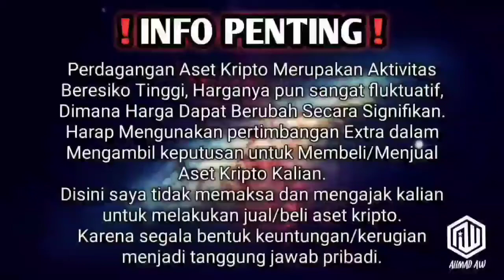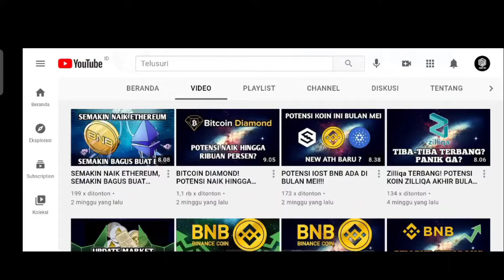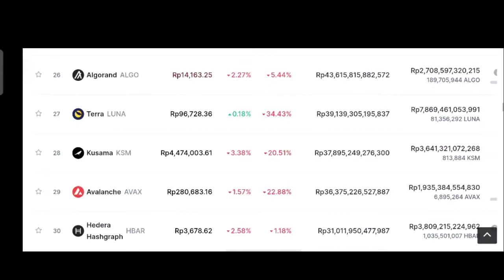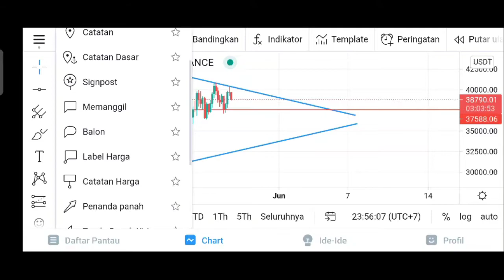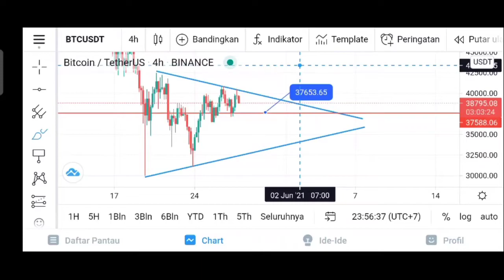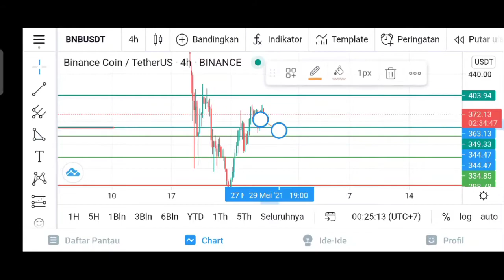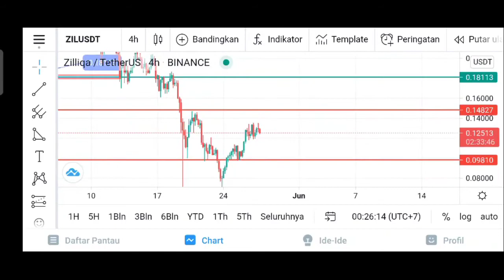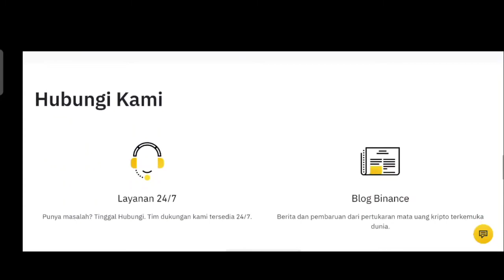KAPAN MARKET KEMBALI PULIH? AKANKAH KEMBALI CRASH?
📈 Butuh video tentang dunia Trading 👉

PERNYATAAN HUKUM:
Video ini hanya untuk memberikan wawasan saja seputar dunia cryptocurrency. Tidak ada jaminan bahwa Anda akan mendapatkan uang menggunakan teknik yang saya ajarkan dan dalam video ini. Saya BUKAN penasihat keuangan dan apa pun di saluran YouTube ini tidak boleh dilihat sebagai nasihat keuangan. Tingkat kesuksesan Anda dalam mencapai hasil  tergantung kerja keras anda sendiri, pengalaman, dan pengetahuan. Saya hanya berbagi pendapat saya berdasarkan spekulasi dan pengalaman saya pribadi. Anda harus selalu memahami bahwa dengan berinvestasi selalu ada risiko. Anda harus selalu melakukan riset sendiri sebelum berinvestasi. Kami telah mengambil langkah-langkah yang wajar untuk memastikan bahwa informasi pada video ini akurat, tetapi kami TIDAK BISA menyatakan bahwa situs web dan perusahaan yang disebutkan dalam video ini bebas dari kesalahan.